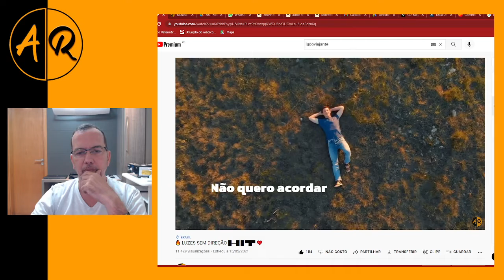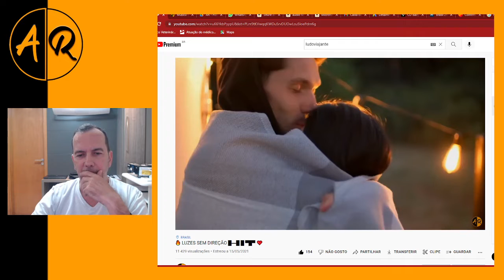Sobre o Videoclipe Luzes Sem Direção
CLIQUE 👇ABAIXO👍 EM MOSTRAR MAIS

OUÇA AS MÚSICAS NAS PLATAFORMAS DIGITAIS ABAIXO___________________

Amazon Music

Nós somos a 🎶Banda AR🎶________________________________________________
AUGUSTO RAMACCIOTTI - Percussão
MARCIO THIÉBAUT - Intérprete
MARCOS KUGIZAKI - Teclado